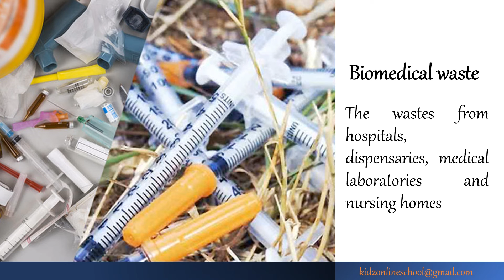Waste Management || Keywords || 6th Class Science || Science Dictionary || Definition || Grade 6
Waste Management || Keywords || 6th Class Science || Science Dictionary || Definition || Grade 6 Science